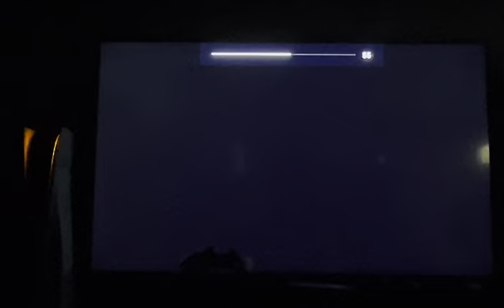Batman Arkham City (2011) Gameplay Part 1 - Hugo Strange Introduction